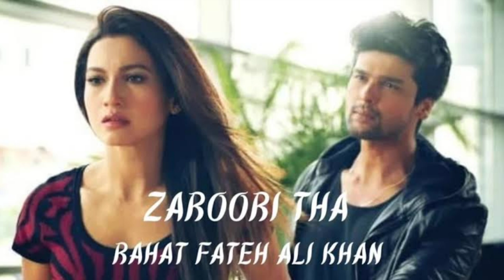Zaroori Tha - Lofi (Slowed + Reverb) | Rahat Fateh Ali Khan | NE Lofi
Presenting Lofi (Slowed + Reverb) Version of Zaroori Tha

Credits :
Lofi (Slowed + Reverb) By - Joy
Video Editing - Joy
Present By - NE Lofi

Song: Zaroori Tha
Album: Back 2 Love
Singer: Rahat Fateh Ali Khan
Lyricist: Khalil-Ur-Rehman Qamar
Cast: Rahat Fateh Ali Khan, Kaushal Tondon, Gauhar Khan
Music Label: Ustad Rahat Fateh Ali Khan

NE Blog Lofi